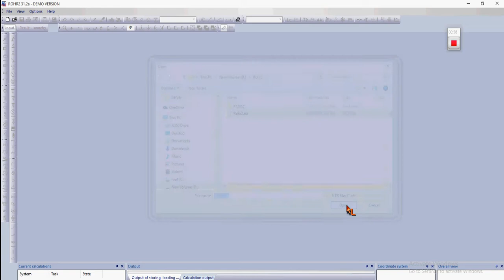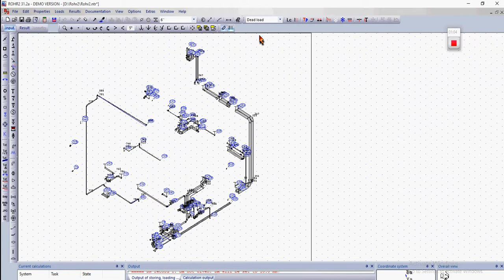ROHR2 Interface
CADISON® ROHR2-Interface transmits all pipelines designed with CADISON® 3D-Designer to ROHR2.